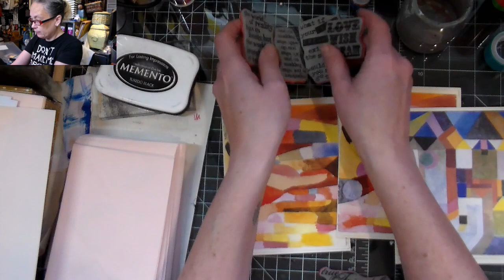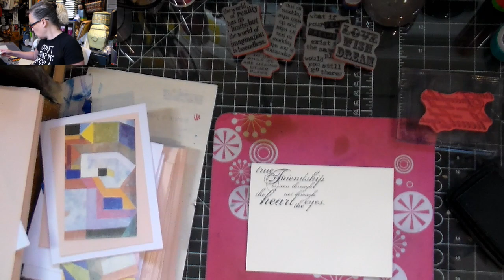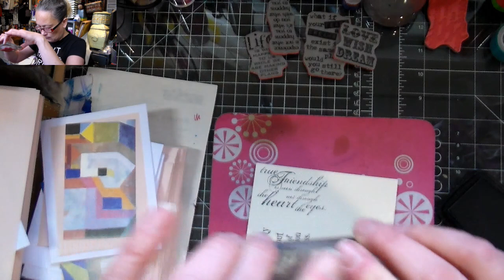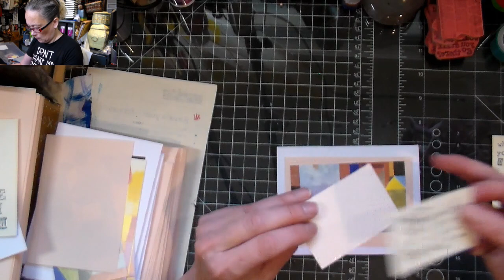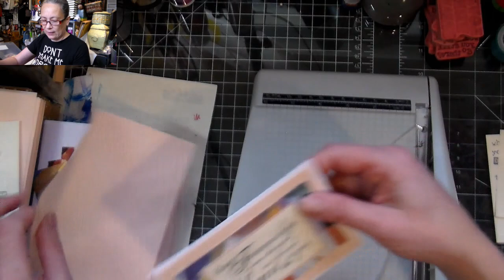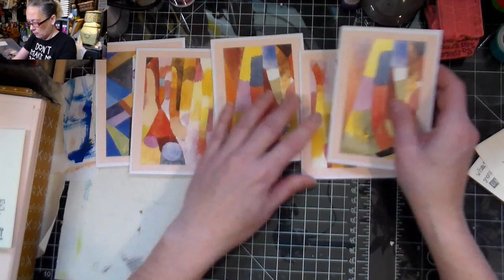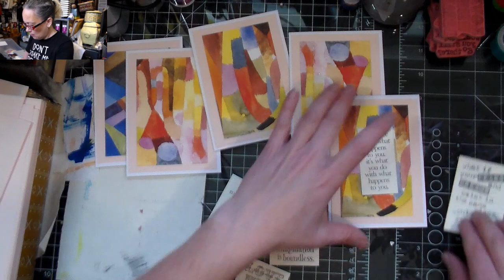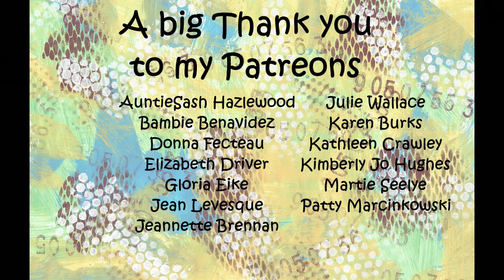Let's use your stash or scraps cards wk 180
Today I decided to make a card video using some cards as the background and then some stamped message from Tim Holtz as the main focus.  I think the card set turned out quite fun and you can find it here:

Snail mail:
CP 43530 Roxboro DDO
Dollard-des-ormeaux, QC
H8Y 3P4
Canada